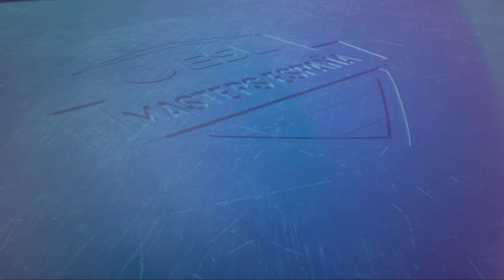BS - Qlash vs Boss Gaming - ESL Masters Brawl Stars S1 - Jornada 3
Sigue la competencia y enterate de los participantes en el siguiente enlace

Bienvenidos a la ESL Masters España Brawl Stars, durante 7 jornadas se enfrentaran los mejores equipos de España, mostrando la escena de este jugo movil esta al mas competitivo y alto nivel, todas las partidas son al mejor de 5 juegos y los equipos que tienen mejores resultados clasificaran a la etapa de Playoffs.

Quieres revivir las partidas de la competencia?